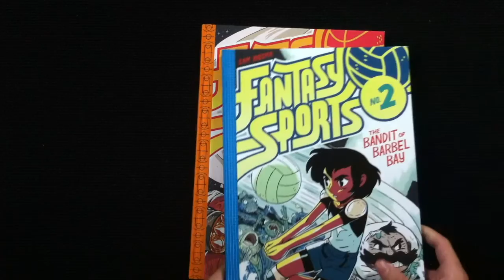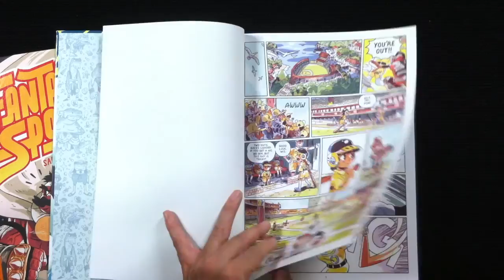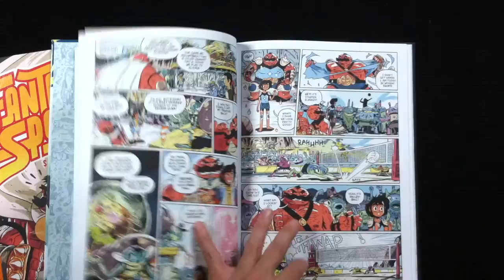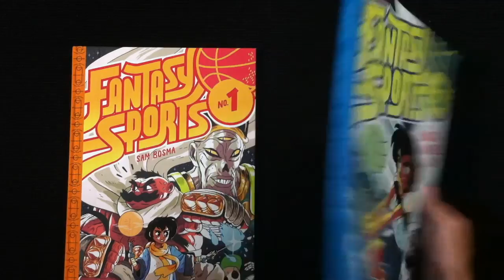Muddy Colors Book Review: Fantasy Sports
Book Review of Fantasy Sports, by Sam Bosma.
Review by Dan dos Santos of Muddy Colors.